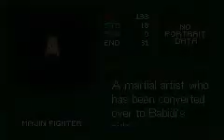dragon ball z buu fury gameplay